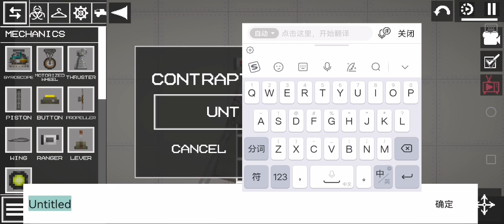how to make box monster